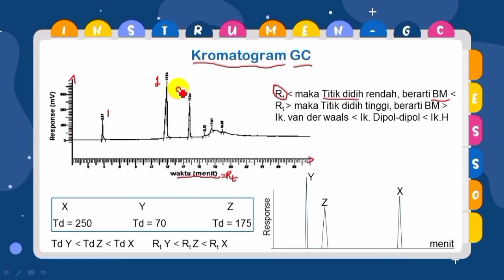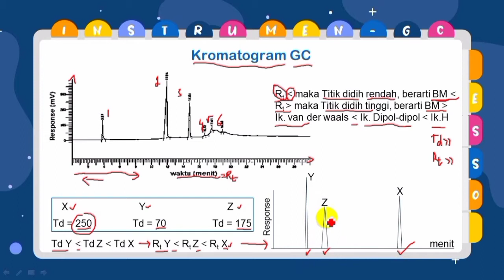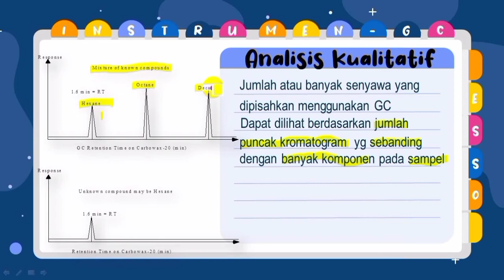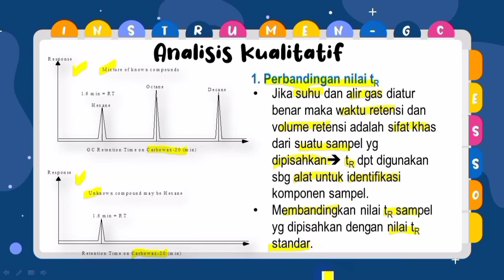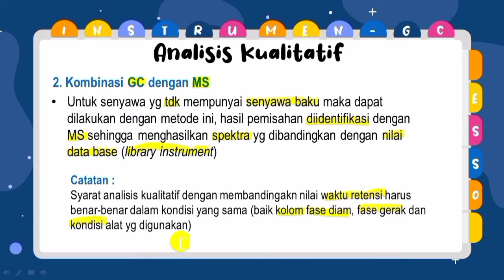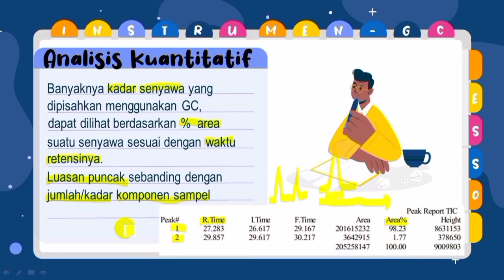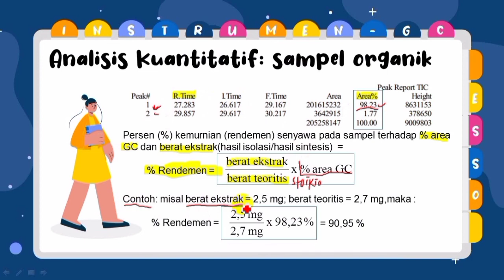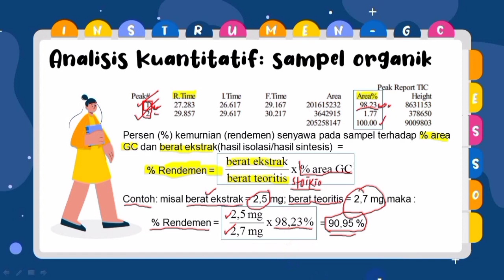Analisis Kualitatif dan Kuantitatif Pada Kromatografi Gas (GC)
Analisis Kualitatif dan Kuantitatif Pada GC

Assalamualaikum semuanya, berikut adalah lanjutan videop penjelasan mengenai GC terkait analisis secara kualitatif dan kuantitaf. Silahkan simak video ini dan jangan lupa baca pdf kuliah yang telah saya berikan sebelumnya. Jika adik-adik belum menyimak video pertama terkait pengantar GC maka silahkan menyimak video yang pertama terlebih dahulu. Selamat belajar.